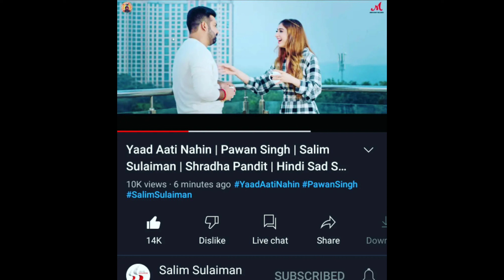तेरी याद आती नही:सलीम सुलेमान क्या बोले पवन सिंह के सुपरहिट गाने पर!#1 Trending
special thanks Pawan Singh Saleem Suleman